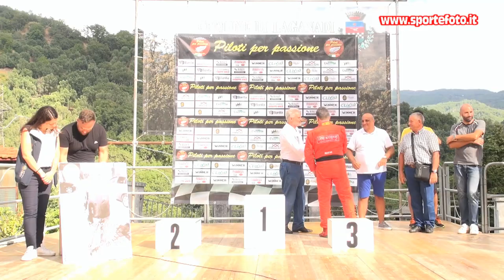Biagio Battaglia - 2` Coppa Calanna - Laganadi (RC) 21-08-22